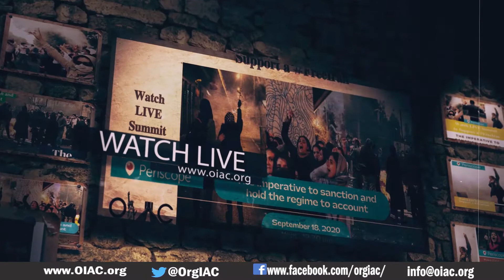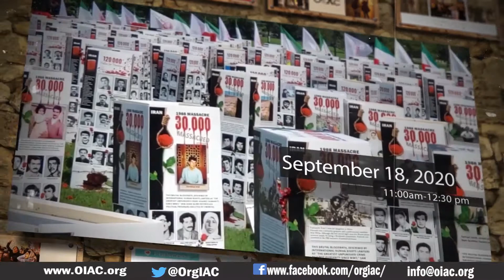OIAC Event Promotional video